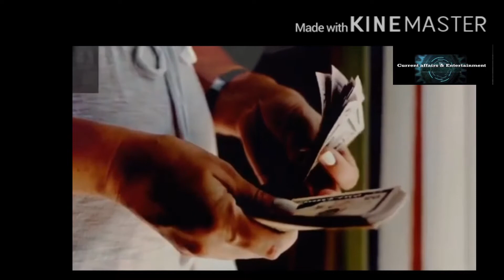Forex Rates (Pakistan)